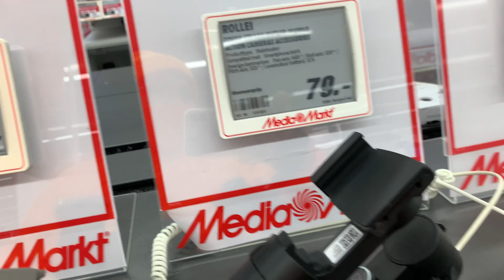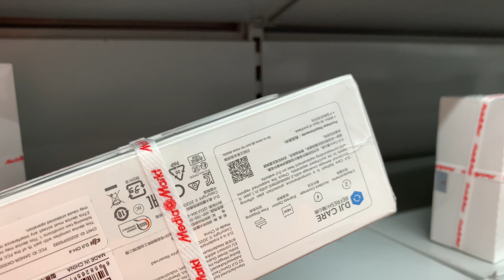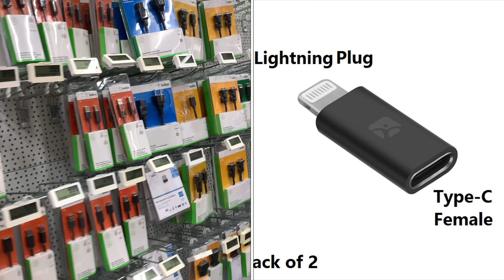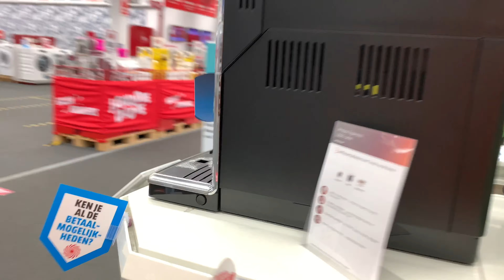ไป mediamarkt ครั้งแรก ในรอบปี ในเวลาโควิด